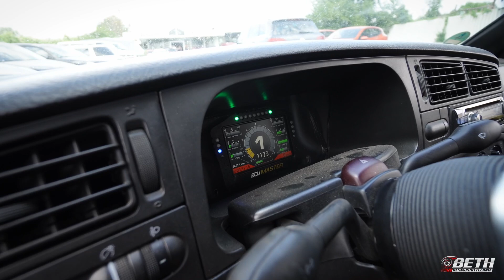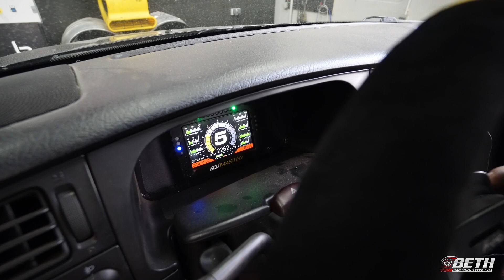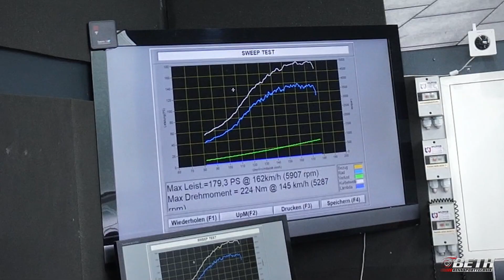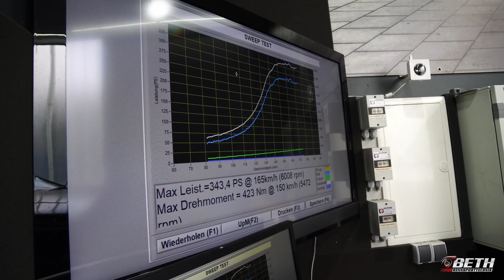Das kann nicht funktionieren! 💥 1.8T mit DSG GETRIEBE im GOLF 3 | EMU Black | Beth Rennsporttechnik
Golf 3 1.8T DSG DQ250

00:00 Einleitung
04:24 Prüfstand
08:31 Das kann nicht funktionieren!
10:30 Kann weiter gehen!
27:38 Probefahrt! Das habe ich nicht erwartet!

Des Weiteren könnt ihr Kanalmitglied werden und mich so finanziell unterstützen. 100% dieser Hilfe fließen in diesen Kanal!

🎬 Mein Equipment:
✗ Selfie Stick

Ihr habt Fragen? Hinterlasst sie mir in den Kommentaren!

Viele Grüße
Hagen

Alle Produkte wurden von mir selbst gekauft. Es besteht keinerlei Sponsoring!